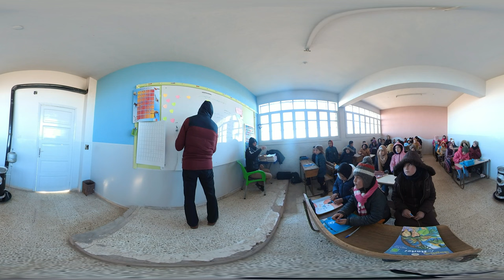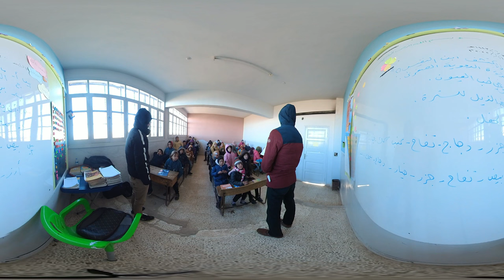3 كيلومتراً سيراً إلى المدرسة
قصة ملهمة من سوريا بتقنية الواقع الافتراضي
سوريا